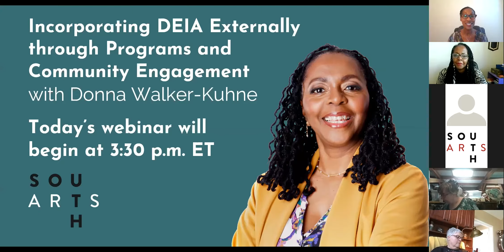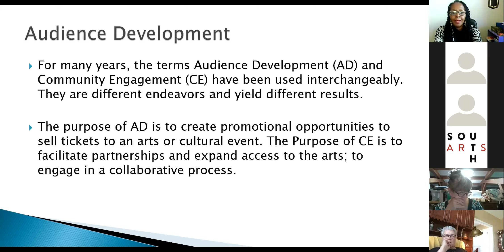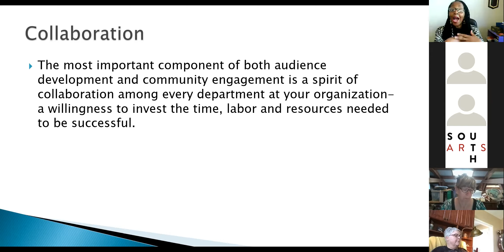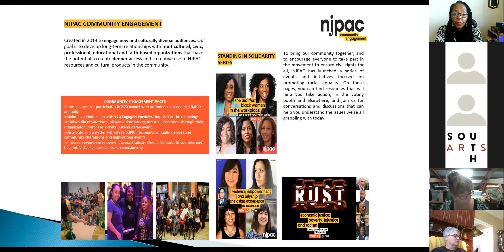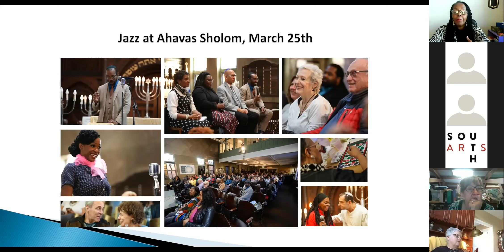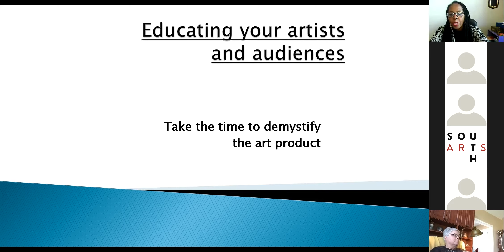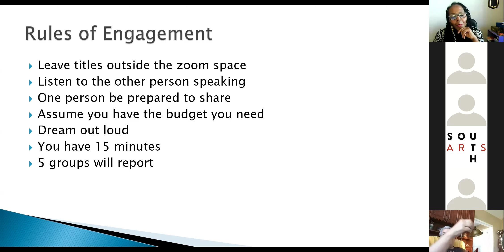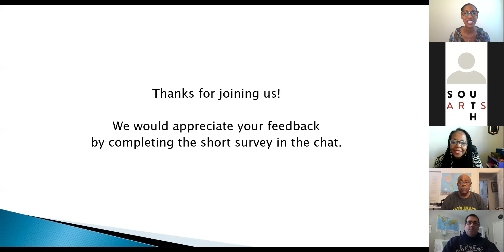Incorporating DEIA Externally Through Programs and Community Engagement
This workshop, led by Donna Walker Kuhne, presents how programming impacts community building and audience development. Discussed are strategies for embedding DEIA as a component of audience development and community engagement building.